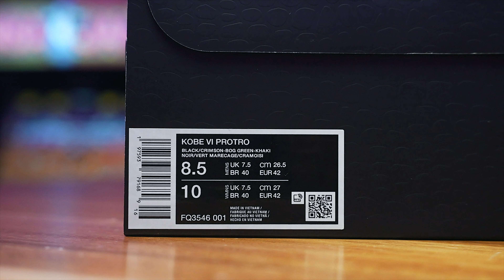FIRST LOOK Nike Kobe 6 Protro Italian Camo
🔥 Check out the highly anticipated return of the iconic 'Italian Camo' Kobe 6 Protro! Set to hit shelves this April, this beloved colorway pays homage to Kobe Bryant's Italian heritage.

Originally dropping in 2011, the "Italian Camo" Kobe 6 is making a long-awaited comeback, featuring a striking camouflage-printed snake texture upper, vibrant crimson branding, and sleek black accents.

After a hiatus, the Nike Kobe line is gearing up for a major comeback, with exciting releases planned for the upcoming months. Alongside the "Italian Camo" edition, expect to see other classic models like the "Philly" Kobe 4 and "Venice Beach" Kobe 8 hitting stores soon.

Mark your calendars for April 13th, when the "Italian Camo" Nike Kobe 6 Protro will be available for $190.